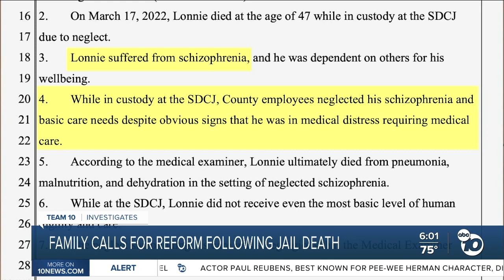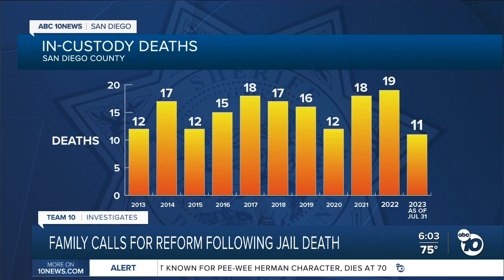Family files lawsuit calling for reform following jail death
The San Diego County Sheriff’s Department is coming under fire from the family of a man who died in jail.